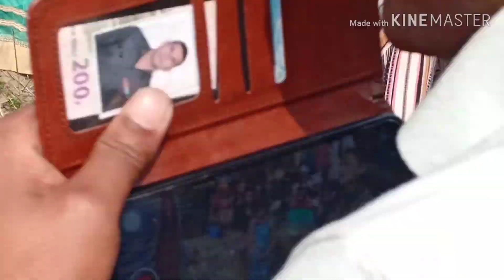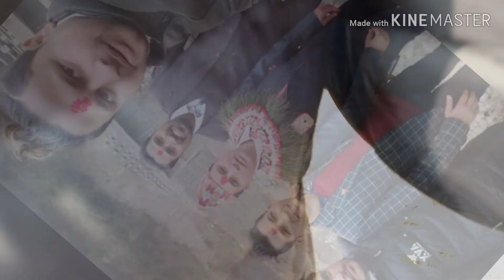Jiban & Menuka Wedding Ceremony 2076-10-16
khotang.  Diktel